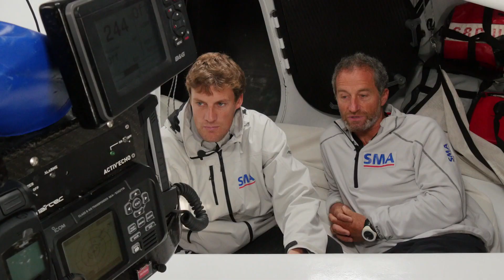Daily summary 9 Days to go / Vendée Globe 2016